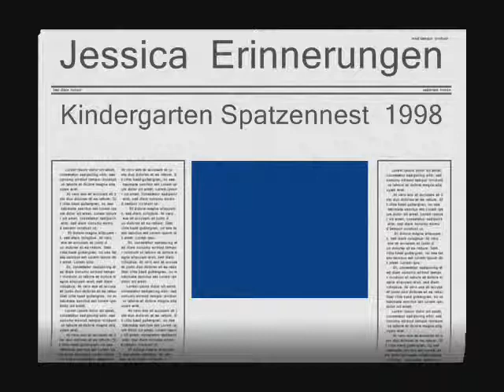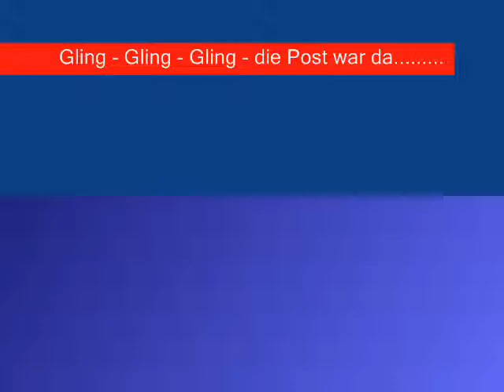Kindergarten Spatzennest - Jessica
Kinderlieder, gesungen von Kindern aus Selzach.
Mit dabei Jessica.